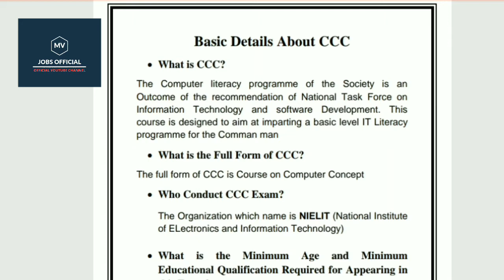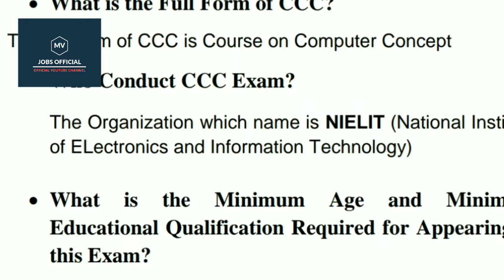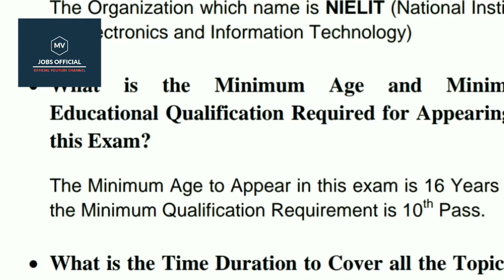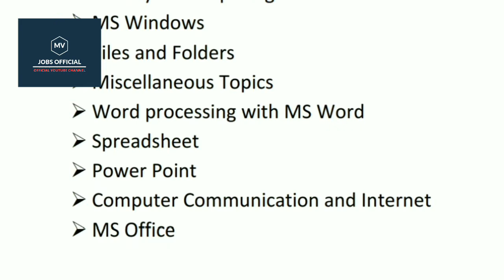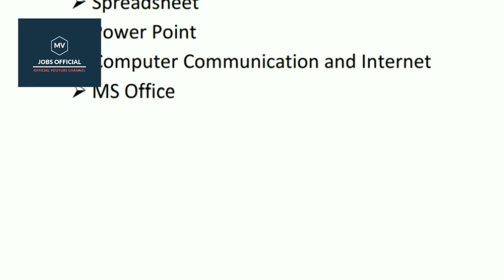CCC ONLINE CLASSES FOR ALL EXAMS PART 1